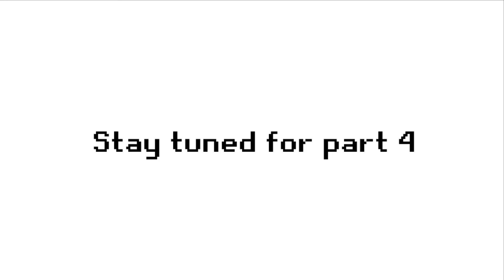How we got here - Part 3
"How we got here" is a animation I have been working on for a while, it chronicles certain points since I starting streaming in 2018, as a celebration of memories for me for the most part.

In part 3, we get to see a mix match of Dynasty Warriors Gundam inspired action, and Dead Space.

This part was a experiment in building large open areas and playing around with army building, as well as doing Fog effects and more complex animation for the Dead Space segment, the Dynasty Warriors Gundam inspired part was the first Gundam animation I did, so its why the quality is a little lacking compared to the other parts.

The entire project is ALSO an excuse for me to practice 3d animation, as I  have never been amazing at it, so with each part you`ll see a little growth, plus it also gave me great chances to explore what Blender can do, I`ll cover that more in the behind the scenes though.

(Also there's a sneak peak of part 4 deliberately done in VHS format at the end)